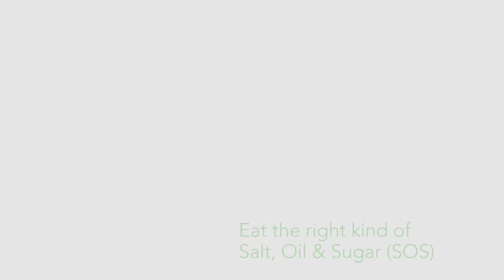Toni's Tip # 10